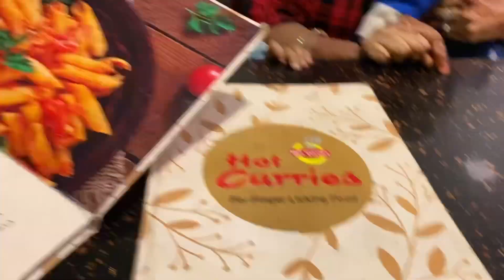Diwali ki shopping 🤓|| Tilak Nagar market || shortvideo mood off ho gya😢😢@preetiankitsingh8468